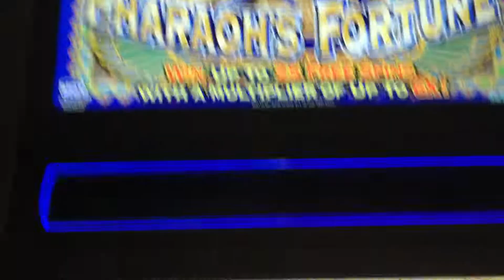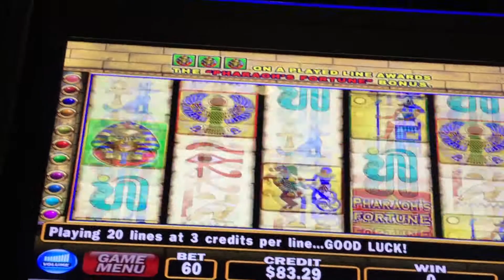Pharaoh's Fortune Slot Machine **Bonus **